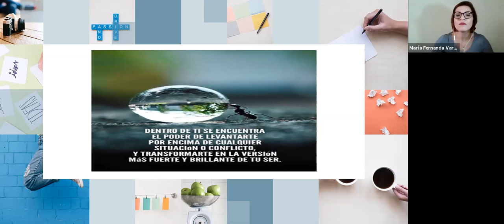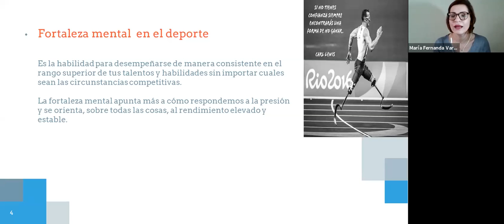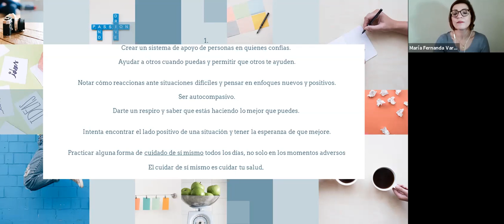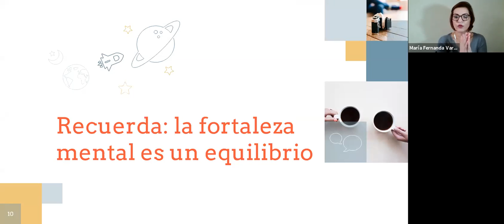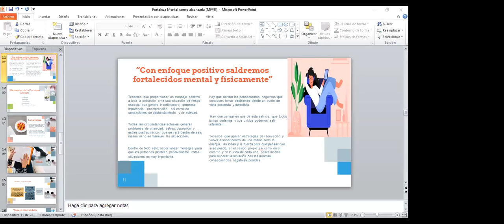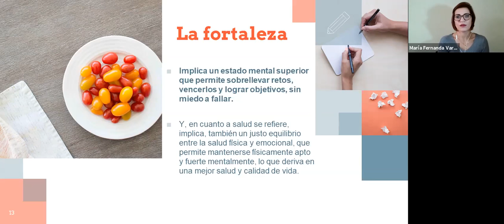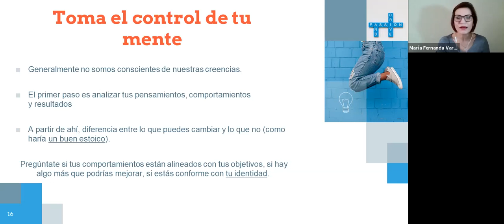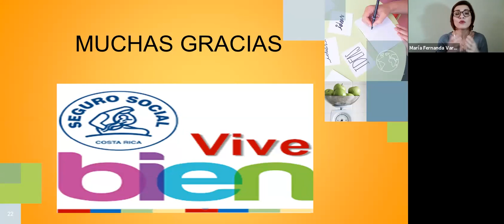Fortaleza mental cómo alcanzarla